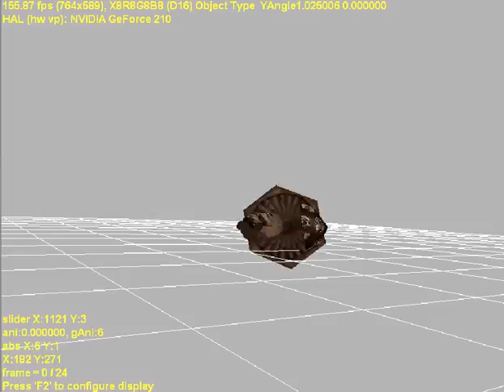[Seal Online Korea] Dark Mushroom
New monster from Seal Online Korea from their new dungeon map called Lost King Dungeon.